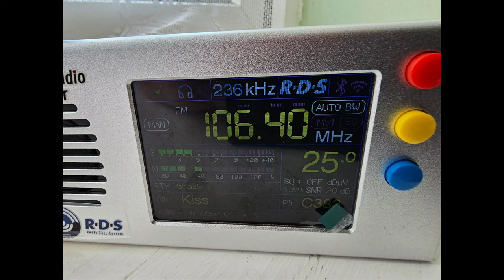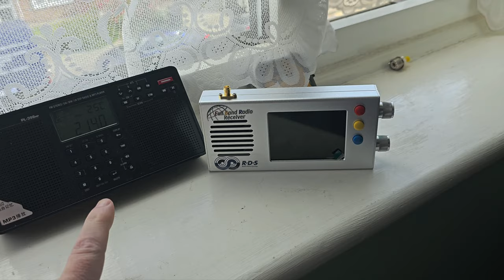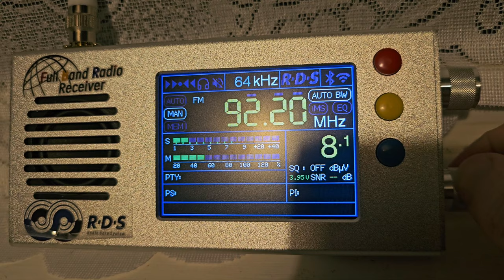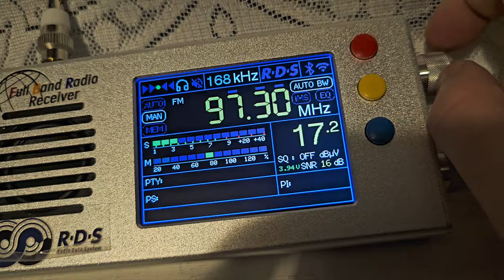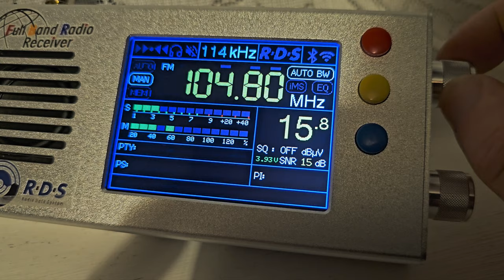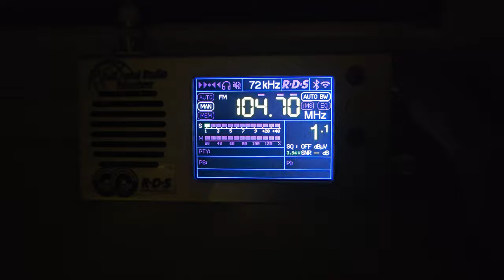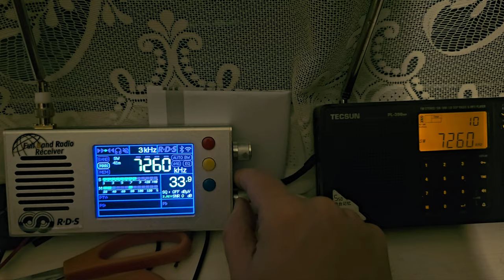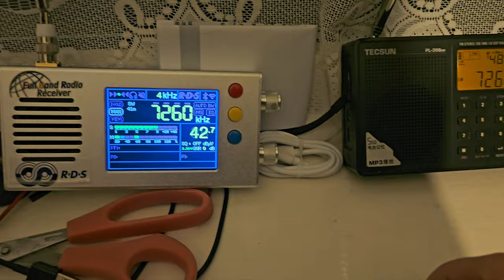Testing my new TEF 6686 Full Band FM MW Short Wave Radio Receiver From China + 3.2inch LCD & scan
27 August 2023

Unboxing Testing my new TEF6686 Full Band FM/MW/Short Wave HF/LW Radio Receiver from China + 3.2inch LCD +5000MAH Battery + Metal Case + Speaker + Antenna